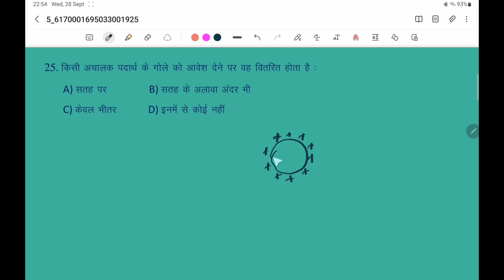Electrostatics. Objective questions 3. physics objective questions for class 12. srd classes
physics objective questions for class 12. electrostatics. coulomb law